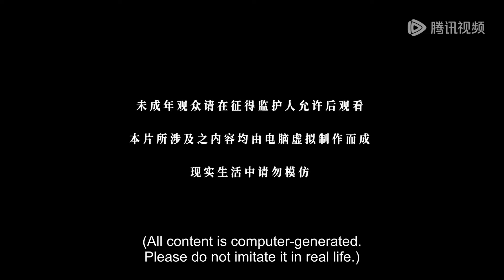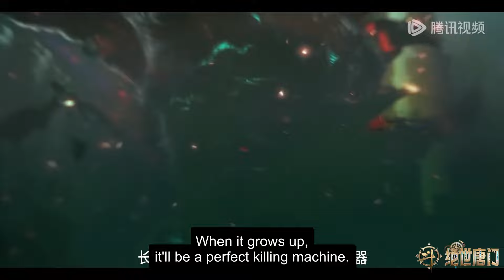ตำนานจอมยุทธ์ภูตถังซาน 2 ตอนที่ 69 Part2 soulland2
ตำนานจอมยุทธ์ภูตถังซาน 2 ตอนที่ 69 Part2
soul land season 2 ep69 Part2

ยินดีต้อนรับสู่ช่องและดูอะนิเมะจีนเพิ่มเติม